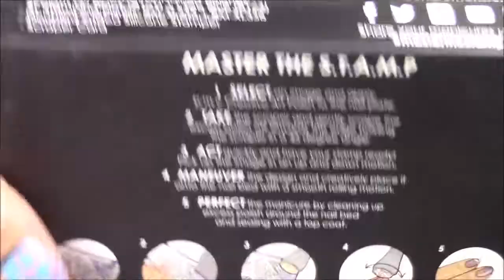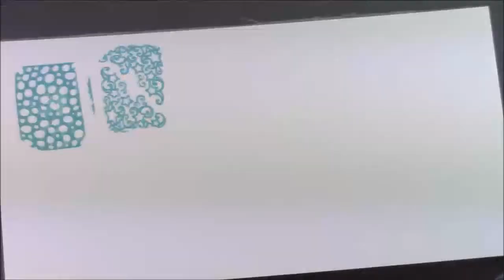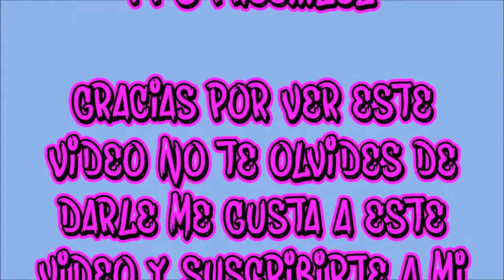BUNDLE MONSTER STARTER KIT CLASSIC BEAUTY || NAIL ART 4 U